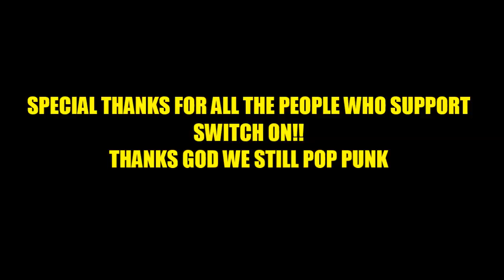Switch On - Thank God We Still Pop Punk (Intro), Galih & Ratna (Live at Queengarden Waterboom)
SWITCH ON LIVE @ QUEENGARDEN WATERBOOM CONCERT HALL

BATAM, APRIL 26th, 2014